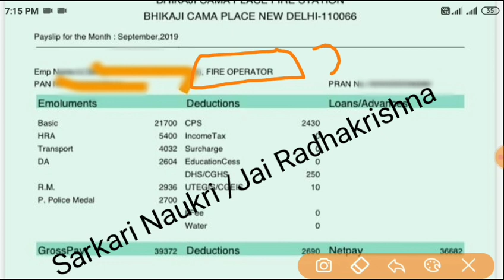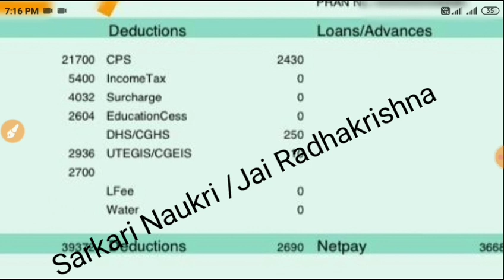Fire Operator salary ₹ in hand ||DSSSB FIRE OPERATOR 18/19